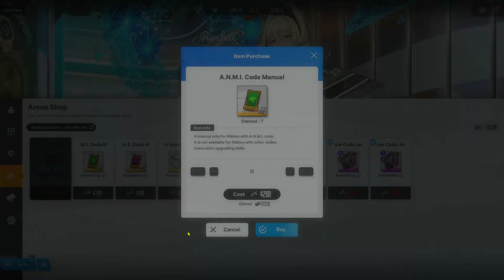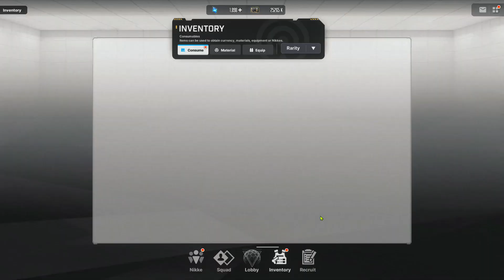GODDESS OF VICTORY: NIKKE | BURNING ALL MY TICKETS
LIKE AND SCUBSCRIBE FOR MORE CONTENT